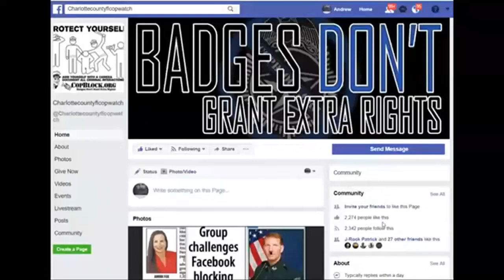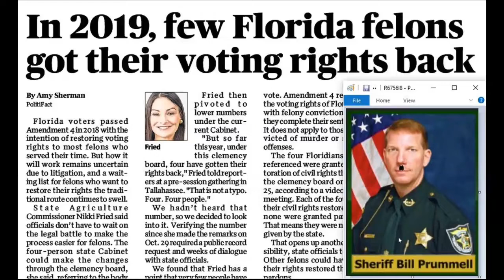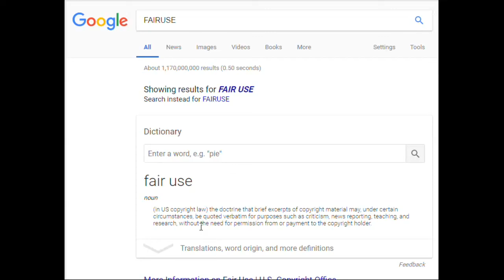CHARLOTTE COUNTY,SHERIFF,BILL PRUMMELL LOVES TAKING YOURE RIGHT 2 VOTE & GUNS AWAY,HE LIKES SLAVES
PUNTA GORDA,PINELLAS COUNTY,Robert Gualtieri,BOB,AL ROLLE,HOMESTEAD,@CCSOFLSheriff,@MyFWC,FWC,LEOAFFAIRS,COLLIER COUNTY,Kasey Wingo,Kevin Rambosk,
NORTH PORT,FLORIDA,POLICE,
sheriff,corruption,charlotte County,
florida,cop,police,pastor,stalking,COPWA­­TCH,COPBLOCK,